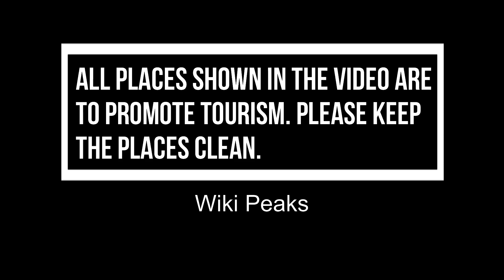Top 10 Shopping Malls to Visit in San Bernardino, California | USA - English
The San Bernardino has no shortage of shopping Malls, but not all of them are made equal, and some are particularly outstanding. Malls have always been a popular American pastime because of their timeless combination of retail stores and alluring restaurants. In this video, we will show you the top 10 Shopping Malls in San Bernardino.

There are many Shopping Malls in San Bernardino. USA has some of the best Shopping Malls in San Bernardino. We collected data on the top 10 Shopping Malls to visit in San Bernardino. There are many famous Shopping Malls in San Bernardino and some of them are Shopping Malls in San Bernardino. People from all over USA love these San Bernardino Shopping Malls which are also Lincoln famous Shopping Malls.